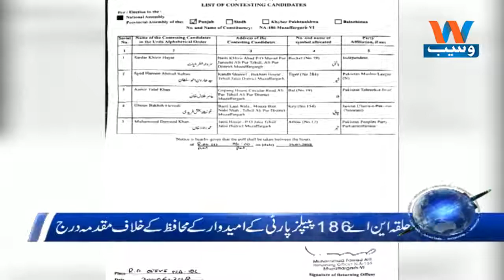Waseb Headlines 10PM | 04-July-2018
Waseb Headlines 10 PM | 04-July-2018